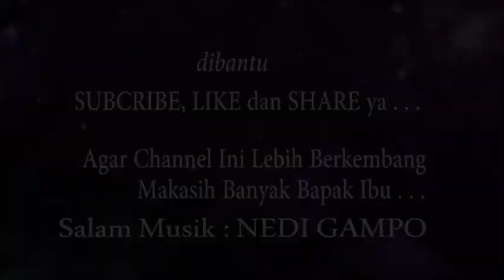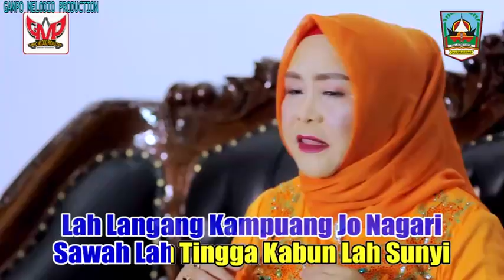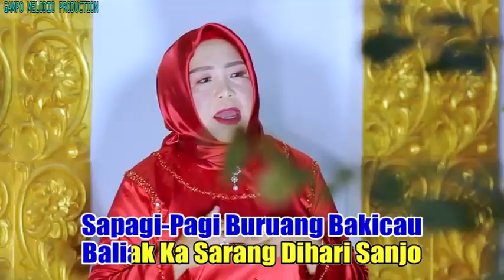PULANGLAH RANG RANTAU - MASTUTI YENI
PULANGLAH RANG RANTAU
CIPT. NEDI GAMPO/NEDI ERMAN
MUSIK/ARR: NEDI GAMPO